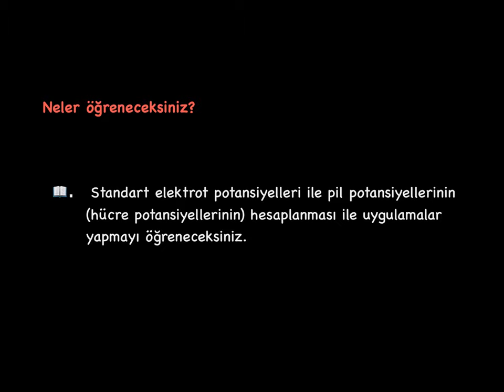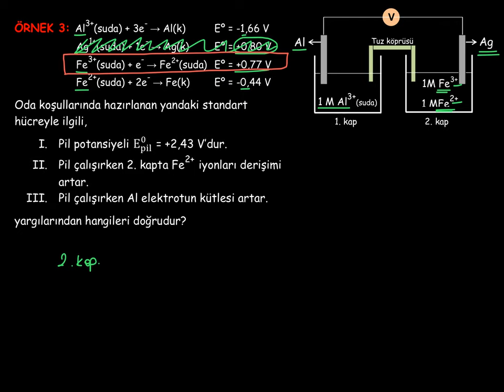33. Kimya ve Elektrik_3. BÖLÜM: Elektrokimyasal Piller_10_Hücre Potansiyellerinin Belirlenmesi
Standart elektrot potansiyelleriyle hücre potansiyellerinin belirlenmesiyle ilgili uygulamalar